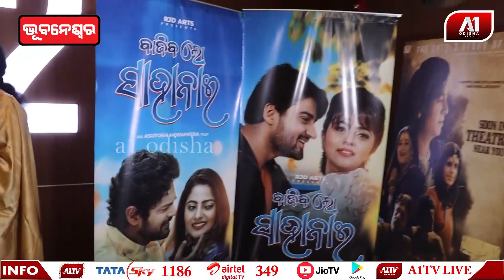ବହୁ ଅପେକ୍ଷାର ଅନ୍ତ ଘଟାଇ ପରଦାକୁ ଆସିଛି ବାଜିବ ଲୋ ସାହାନାଇ | A1 ODISHA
ବହୁ ଅପେକ୍ଷାର ଅନ୍ତ ଘଟାଇ ପରଦାକୁ ଆସିଛି ବାଜିବ ଲୋ ସାହାନାଇ